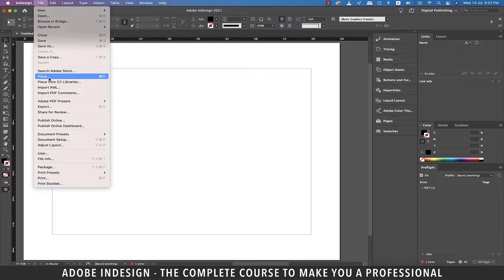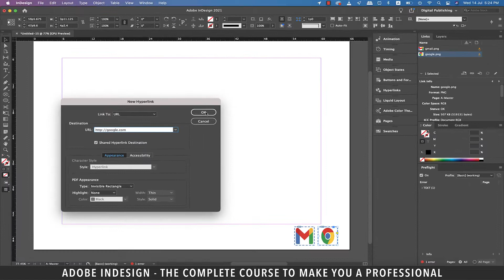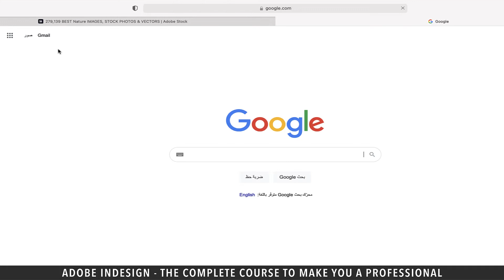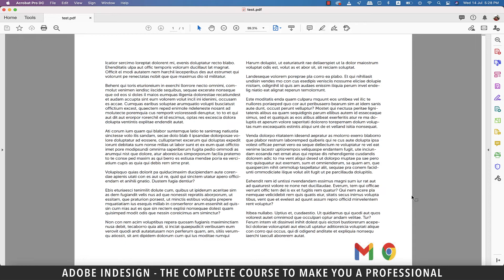Adobe InDesign Course - Class 50 (Interactive PDF)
Adobe InDesign Course - Class 50 (Interactive PDF) illustrates how to add certain features to your document. Interactive PDFs from InDesign can be used for worksheets, proposals, checklists, and eBooks, among others.